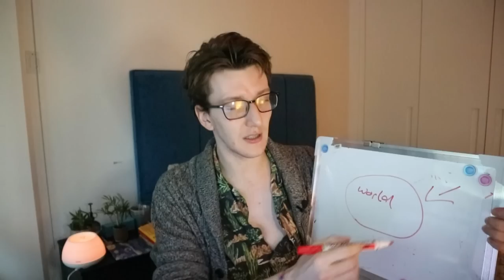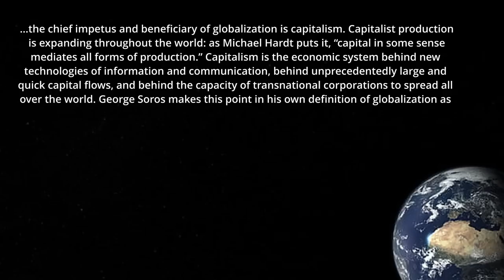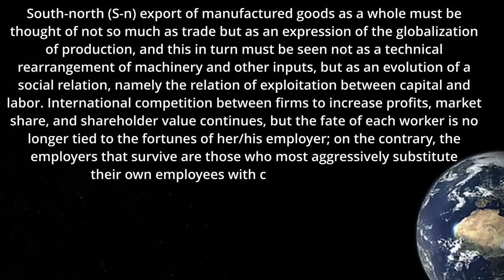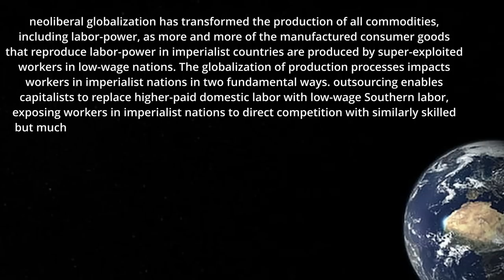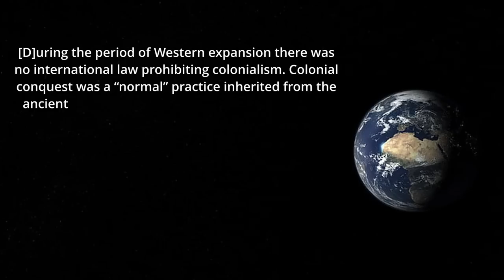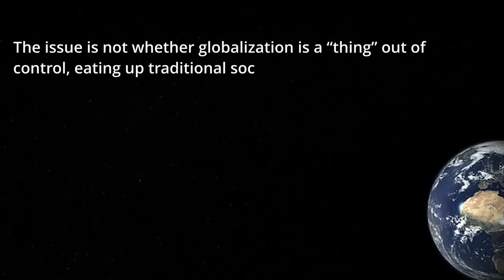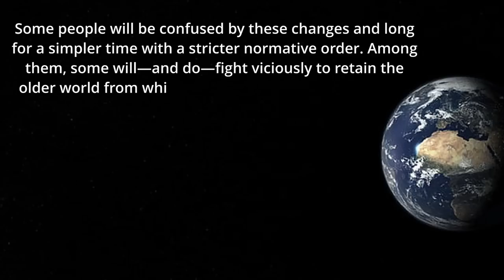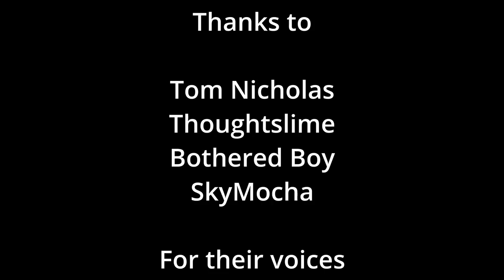Globalisation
What is globalisation? A enclosing of global space? Increased telecommunications? Or something more? This video examines globalisation from an often underexamined view forefronting the relations of production, super-exploitation, imperialism.

credit to Prod. Riddiman for the use of the background music

Thanks to @ThoughtSlime @Tom_Nicholas @BotheredBoy @costanzapolastri  and @skymochi64